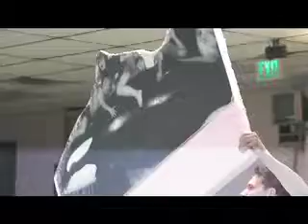Darris & Michelle Harrell Reception Intro